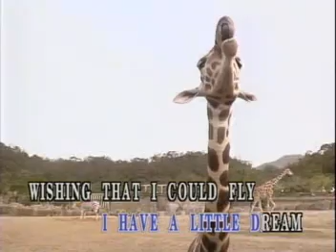Little Bird Can You Sing Me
Glossy favorites